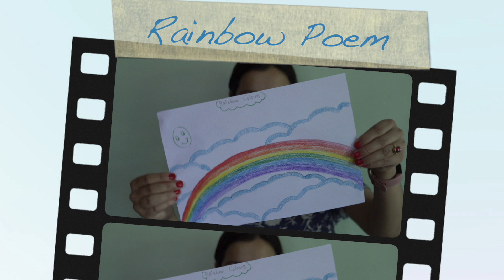poem on rainbow rainbow colours poem for kids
Rainbow Poem will help your kid to learn the colours while singing and having fun.
It's interactive as well as fun for all.